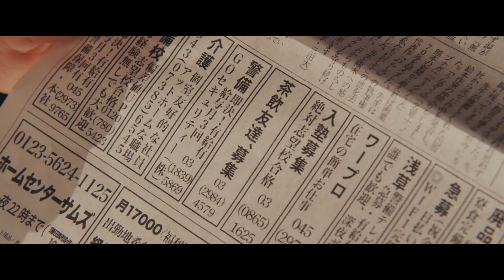“疑似家族”と化した高齢者専用売春クラブ 実際の事件を基に日本が抱える不安描く 映画「茶飲友達」公開決定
外山文治監督最新作「茶飲友達」が、2023年2月に劇場公開されることが決まった。“疑似家族”と化した高齢者専用売春クラブの姿を通して、現代社会に横たわる閉塞感や、高齢者・若者のどちらにも共通する寂しさを描き出す。

　「茶飲友達」は、会員数男性1000名、女性350名、最高齢は88歳の高齢者売春クラブが2013年に摘発された、実際の事件を基にした作品。「茶飲友達（ティー・フレンド）」を設立した佐々木マナは、新聞の三行広告に「茶飲友達、募集。」と掲載し、男性の元へ高齢女性を派遣するビジネスを始める。在籍する女性たちの中には、介護生活に疲れた者、ギャンブルに依存した者など、さまざまな事情を抱える者がいる。一方、「茶飲友達」を運営する若者たちもまた、閉塞感を抱えて生きている。若者や高齢者を束ねるマナは、彼らを「ファミリー」と呼び、疑似家族のような絆を育んでいく。

　高齢者の孤独に寄り添いながら自身も心に寂しさを抱え、ファミリー＝“疑似家族”の中に居場所を求める主⼈公・マナを演じるのは、ドラマ、映画、舞台と幅広く活躍する岡本玲。監督は、「燦燦-さんさん-」「ソワレ」などの外山文治が務める。「カメラを止めるな！」などを送り出したENBU ゼミナール「シネマプロジェクト」の10作目となる。

　岡本玲と外山文治監督のコメントも公開された。コメントは以下の通り。

■岡本玲
ワークショップオーディションから始まりコロナ禍での撮影中止を乗り越え、大切に育ててきた「茶飲友達」がついに完成しました。
万人が納得する正しさを求められる社会で、傷つきながら器用に生きる現代人。
目を逸らして投げ捨てられてきた痛みを拾いあげた映画です。
時にぶつかり合いながら、スタッフキャスト、そしてクラウドファンディングに参加してくださった皆様と、みんなで愛を注いだ作品です。
多くの方の目に留まることを切に願います。

■外山文治監督
いつか高齢者が「おじいさん・おばあさん」の役割を脱ぎ捨てた映画を作りたいと願っていました。私がシニアの光と影や若者の閉塞感を撮り続けてきた中で、もっとも快活で愛おしい映画です。
老いも若きも、誰だってひとりは寂しい。それなのに社会が、法律が、同調圧力が、人々をより孤独に向かわせて生きづらい世の中にしていると私は思います。
今こそ「茶飲友達」をお届けしたいです。

【作品情報】
茶飲友達
2023年2月渋谷ユーロスペースほか全国順次公開
配給：イーチタイム